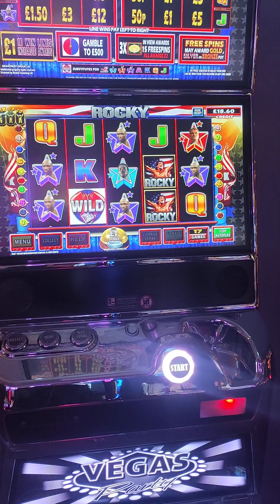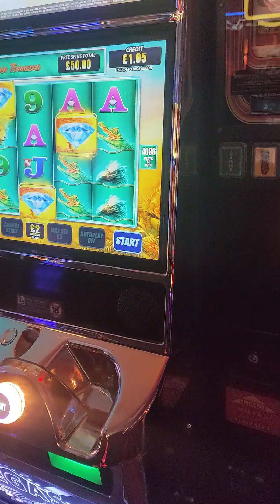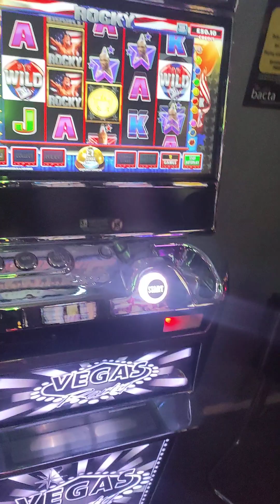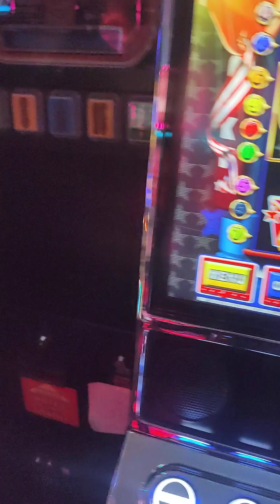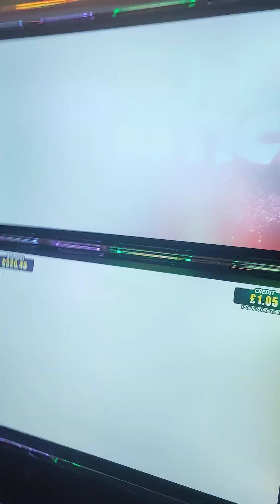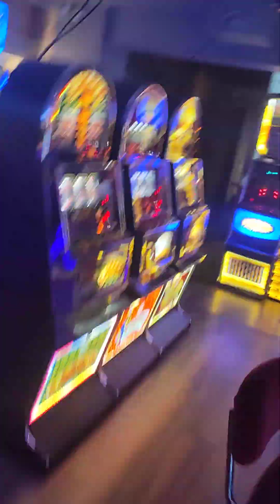Raging Rhino🦏🦏 for Sean and a bit of🥊💥🥊 😀for me👍👍🏽@P.O.G 18/12/22🍒🍒🍒